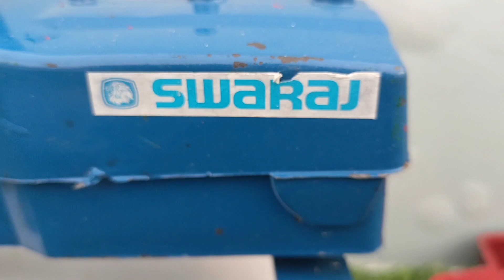mini tractor top and trolley fitting diy tractor video